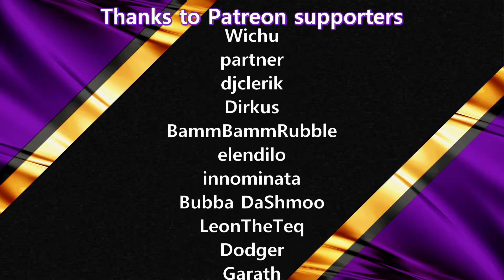STROLL THROUGH THE COVE - Darkest Dungeon - Week 68 - Bloodmoon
Darkest Dungeon is a challenging gothic roguelike RPG about the psychological stresses of adventuring.

The characters will be named after Patroens in the chat. Watch me (accidentally) murder and stress out the community members and myself

I will be playing on "BLOODMOON" difficulty

Schedule:
Streamed on Twitch every Friday. Episodes uploaded to YouTube 1/day from each stream.

Mods (cosmetic only):
Slight Haste - Subtle Animation Increase Mod
Fully Lit Darkness